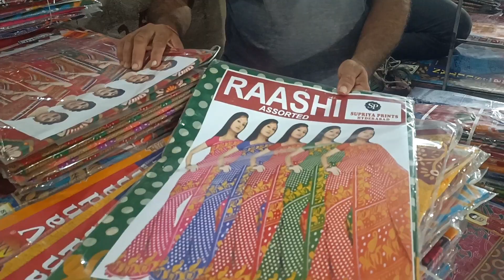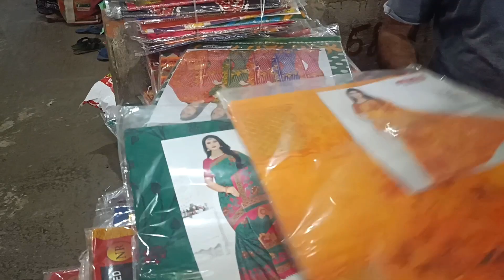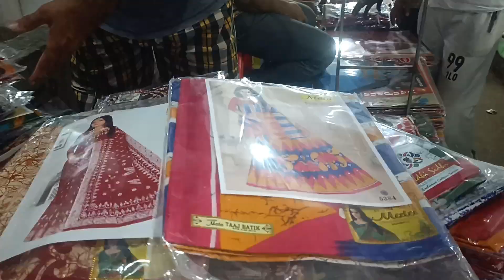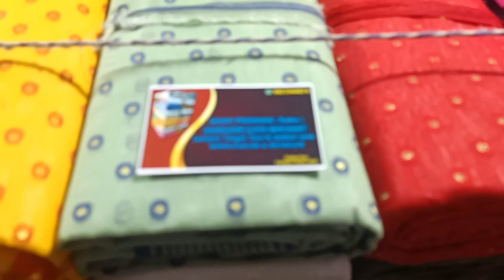শান্তিপুর তাঁত কাপড় হাট 🔥।। Santipur tant saree hat। Santipur Wholesale Saree Market।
santipur tant kapor hat ।১০ পিস শাড়ি কিনুন মাত্র ১০০০ টাকায়। santipur Ayan saree centre ।  jamdani saree wholesale market santipur । ১ পিস শাড়ি কিনুন বাড়িতে বসে।

yours queries:
santipur saree
jamdani saree
santipur chapa saree wholesale market,
santipur chapa saree market,
santipur cotton saree market,
santipur cotton saree wholesale market,
sutir chapa saree wholesale market santipur,
santipur saree market dikhao,
fancy saree wholesale market in santipur